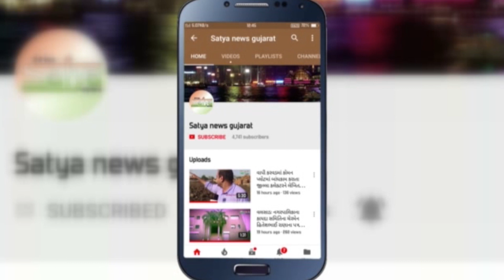વલસાડ જિલ્લા ના ભિલાડ ની ઘટના ત્રણ વાહનો વચ્ચે અકસ્માત ll Satyaday News ll